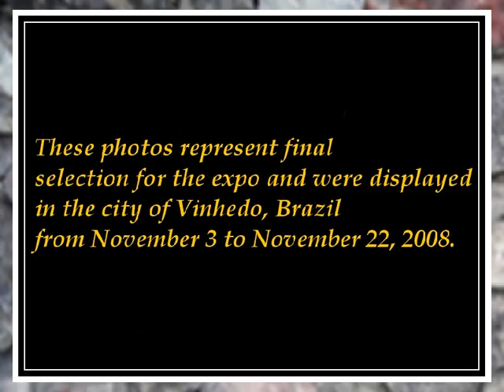International Photography Exposition, Vinhedo 2008, Brazil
International Photography Exposition, Vinhedo 2008, Brazil (full version).

These photos represent final selection for the expo and were displayed in the city of Vinhedo, Brazil from November 3 to November 22, 2008.

Contest participants: Alexander Kashentsev, Marcel Sampels, Mikael Hornlund, Hedley Grenfell-Banks, Wolfgang, Schick, Vladimir Bogdanov (monah), Dietmar Fischer, Peter Drahony, Ohanjanyan Artem (Bes Lukson), Evgeniya Mincheva, Patrick Dann, Carina Meyer-Broicher, Grozdan Georgiev, Herman Brouwer, IJAZ BHATTI, Abilaashh B Nair, Linda Mercaldo, Feroze Babu, Micail, Lin De Backer, Irina Istrati, Igor Volgin, Matthias H. Brandt, Jose Jesus, Herrera Castillo, Carina Greiner-Kaiser, Christiane Wullner, Martin Unger, Cathrine Dolleris, Veniamin Kostitsin-Teterin, Alexandra de Leeuw, Sergei Lishchenko, Daniil Sosonkin, Siew Hui Tan, Amy Lin, Stefan Schaal, Wolfgang PRUMMER, Piotr Pekala.